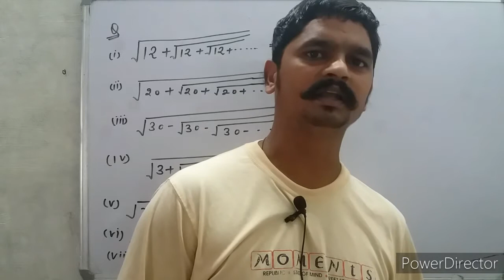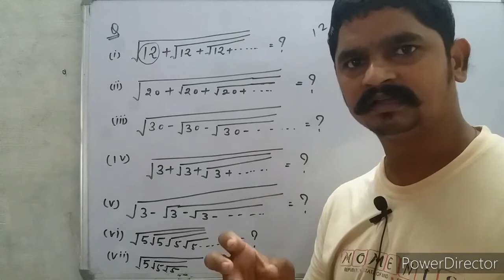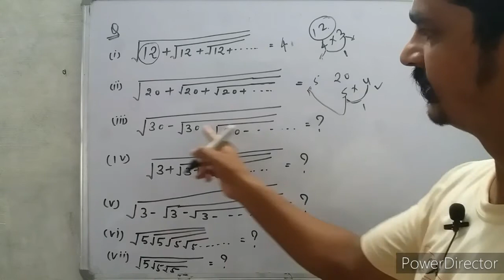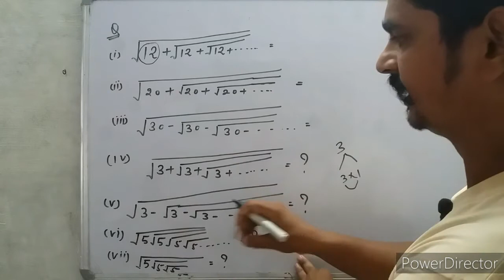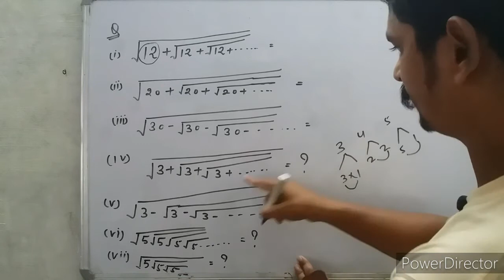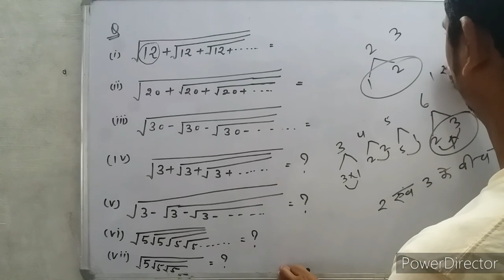Simplification for competitive examinations